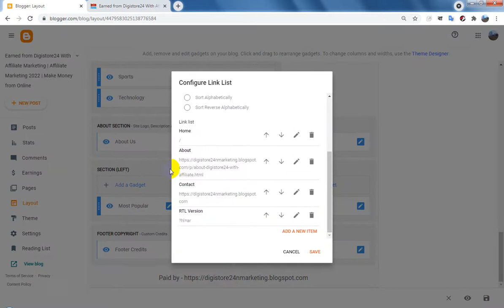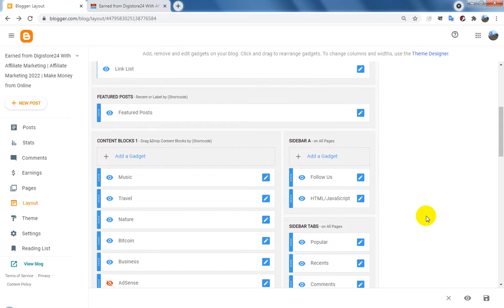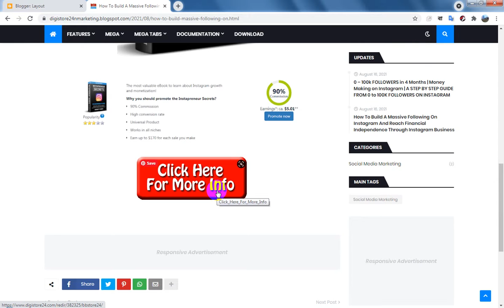How To Create a Affiliate Marketing Website by Jannify Blog Template - Jannify Full Customize (P-2)